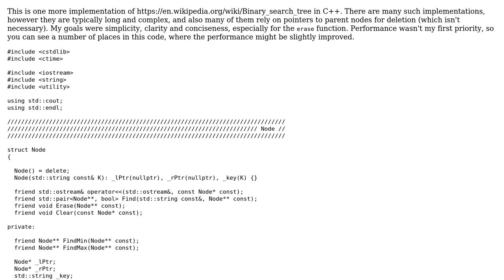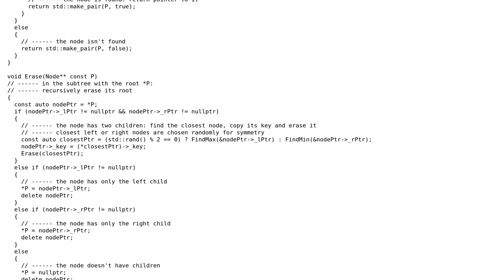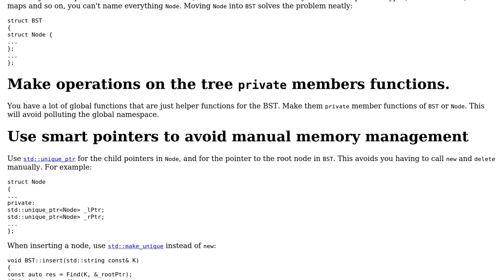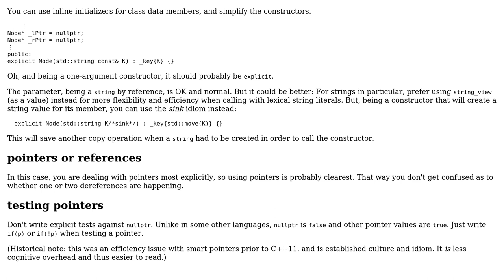Code Review: Binary Search Tree in C++ without parent pointers (2 Solutions!!)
Code Review: Binary Search Tree in C++ without parent pointers

With thanks & praise to God, and with thanks to the many people who have made this project possible! | Content (except music & images) licensed under CC BY-SA | Music | Images & others | With thanks to user JDlugosz user HEKTO user G. Sliepen and the Stack Exchange Network Trademarks are property of their respective owners. You are responsible for your own actions.